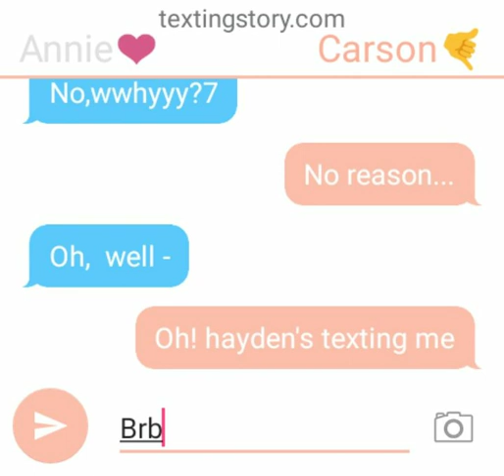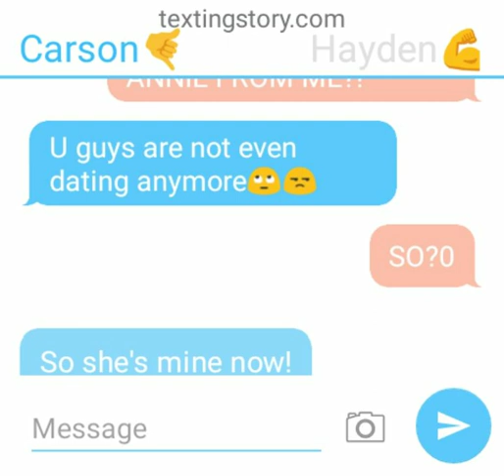Annie and Carson start dating?!🤣😃